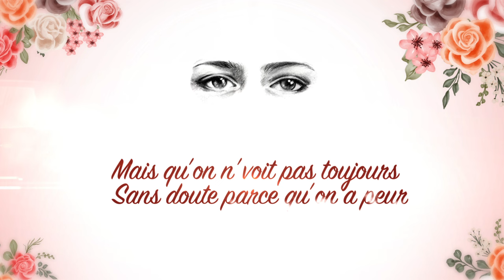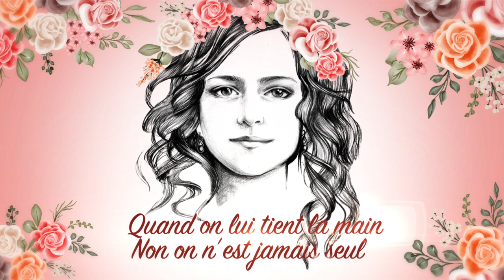Avant le temps du ciel (Hommage à Sainte-Thérèse de Lisieux (Lyrics Video))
Découvrez la lyrics vidéo de "Avant le temps du ciel", le texte hommage à Sainte Thérèse de Lisieux.
Interprété par Natasha St-Pier, ce titre est l'un des deux inédits de la réédition de l'album "Thérèse, Vivre d'amour" sortie ce 25 novembre 2022.

Compositeur : Grégoire
Paroles : Lionel Florence et Patrice Guirao

Vidéo :
Réalisateur : Rodolphe Haustraete - Atomistik